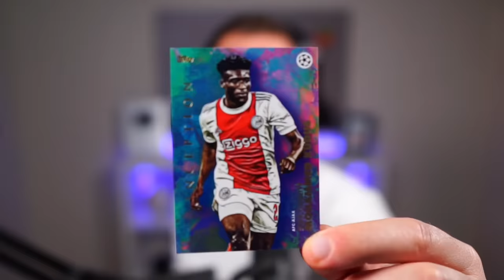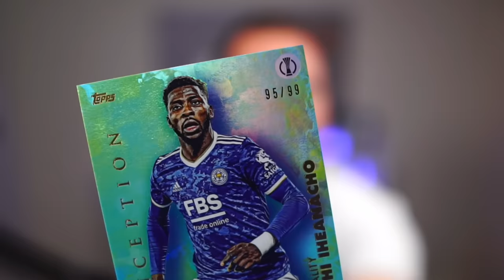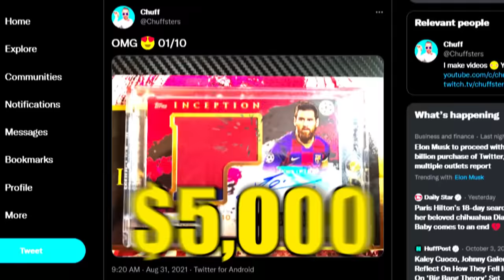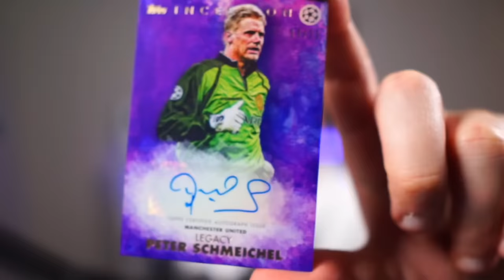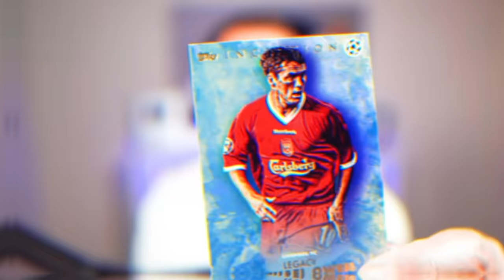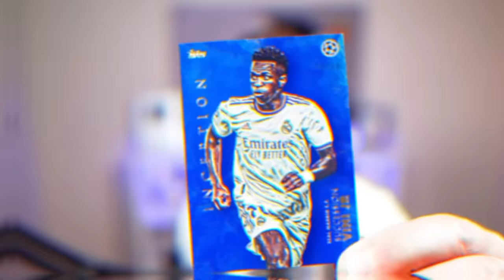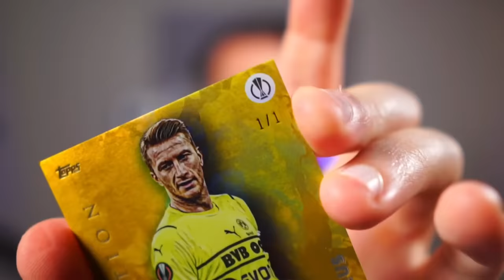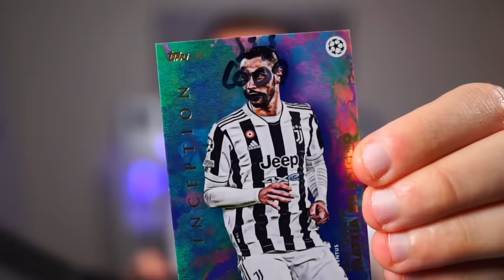Football Trading Cards Decides My Team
These boxes of trading cards are worth $1000!

⭐FOLLOW ME⭐

Cheers